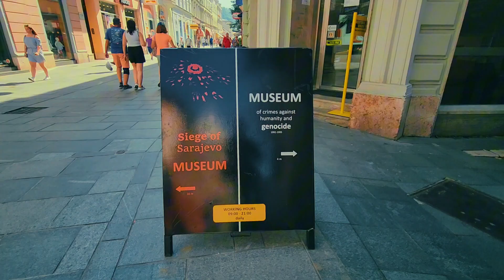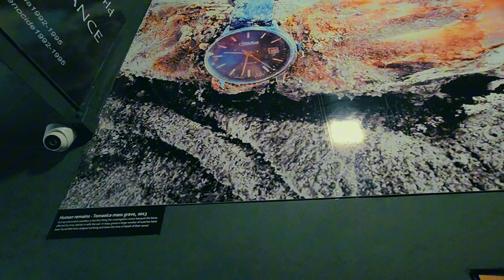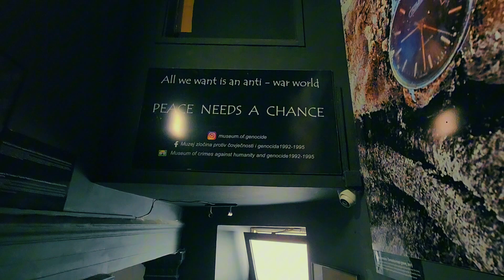2023 Europe Tour - Sarajevo Walking Tour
2023 Europe Tour
7th Country - Bosnia & Herzegovina  🇧🇦
17th City - Sarajevo

Walking tour in the historic town of Sarajevo